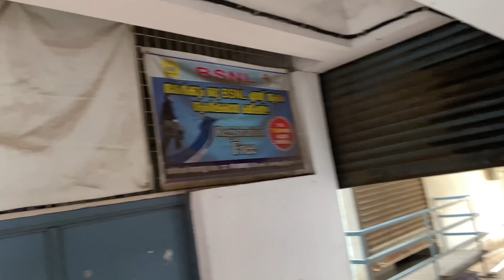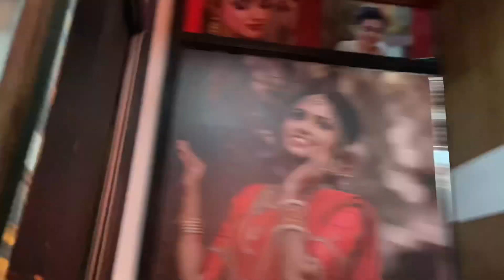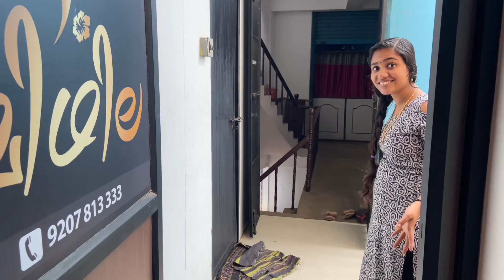ഒരുപാട് സന്തോഷം നിറഞ്ഞ ഒരു ദിവസം